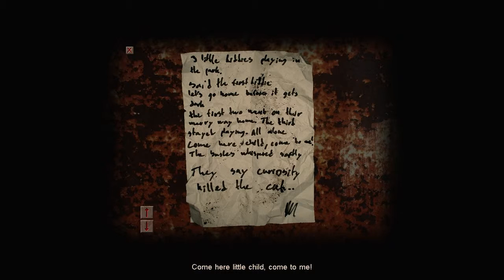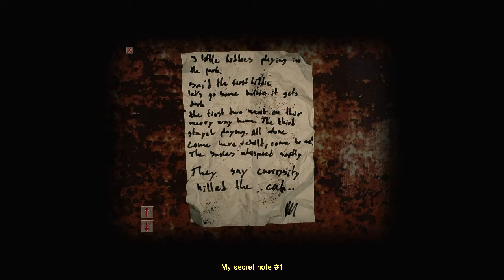Halloween Special: Cry of Fear (Part 3 of 3)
Just when you thought the scary was done.

Its free, try it yourself!